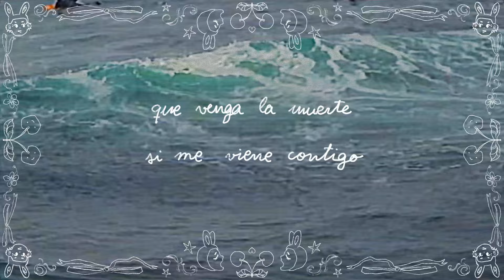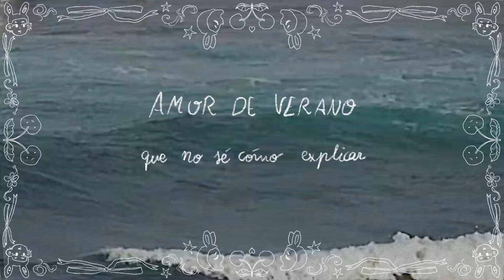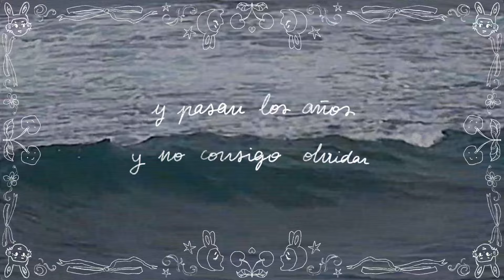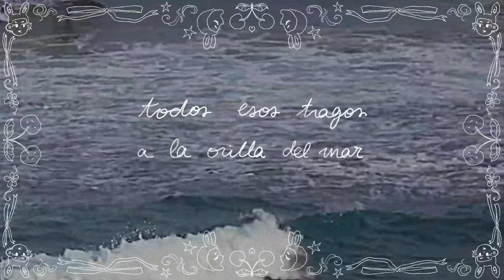Dogteeth - Flores en el mar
Grabado, mezclado y masterizado por Chiri López en el estudio Litel.Cat.

Canción original de: Dogteeth
“Flores en el mar” forma parte del segundo EP "Estamos Vivos".

Autores: Cristina García, Westley Camps, Alex Arpa, Abel Arroyo, Maru Oliver.

Ilustraciones: Alex Arpa.
Animación: Alex Arpa.
Edición: Arnau Ortiga.

Distribuido por: Estudio Mazmorra
©️DOGTEETH; Manresa, 2024

Lyrics (Español):

Que venga la muerte
Si es que tengo el alma en pena
Que me den de palos
Si aún me quedan fuerzas
Si me viene contigo
Sigo recordando
Todo aquello que vivimos.

Y pasan los años
No consigo olvidar
Todos esos tragos
A la orilla del mar
Nos han engañado
No existe la eternidad
Amor de verano
Que no sé cómo explicar

Aquel bikini blanco
en un escaparate
Y tu madre nos vió llegar
En el Ibiza de tu padre
Las cosas tan absurdas
Que nunca nos dijimos
Por miedo a entender
Todo aquello que sentimos

No consigo olvidar
Todos esos tragos
Nos han engañado
Amor de verano
Que aún no sé cómo explicar